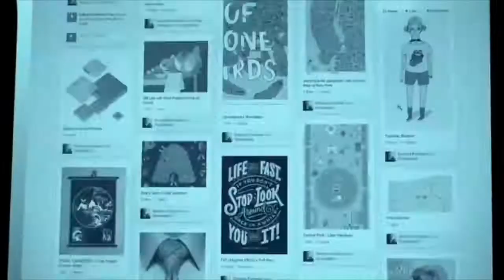BlueMagnet trains Limi Mohamed from Shash Africa Union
Limi Mohamed who works for the Peace and Security Department at African Union Commission recently completed the 5 Day Certified Digital Marketing Professional course with BlueMagnet.

The main reason why she wanted to attend this course was to enhance her digital marketing abilities and as expected she is now confident, especially with SEO and Social Media Marketing as those are the areas she focuses on.

This practical digital marketing accreditation course is taught by leading digital marketing practitioners. By taking this course you will learn how to use the internet as an effective marketing channel. Students who complete this course will be eligible to take the Digital Marketing Institute’s international Professional Digital Marketer Assessment.

Want to know more about the next upcoming CDMP course,

Want to know how BlueMagnet can assist your business to achieve amazing results online, then reach out